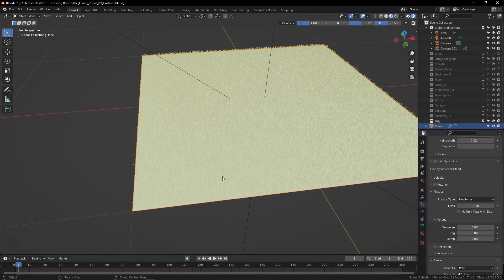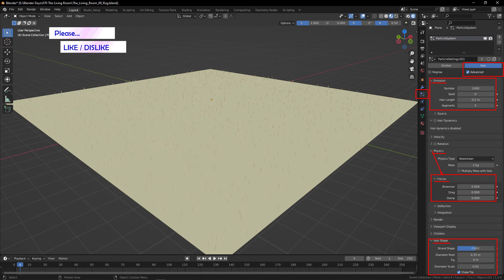Rug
~~ Blender - Modelling - Rug (Carpet) ~~
~~Day 73 ~~

Impertinence - Joel Cummins